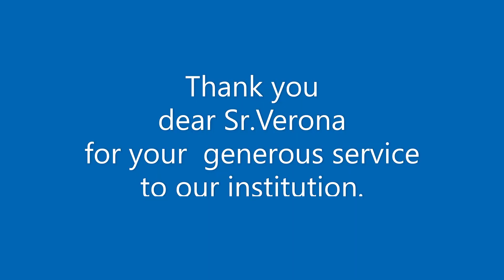Farewell Prayer Service For Our Dear SR.VERONA CRASTO s.f.n.